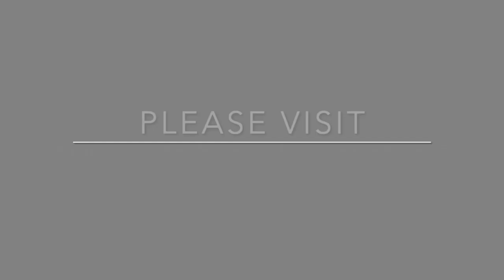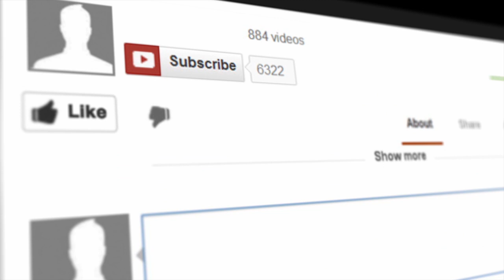How Did the Summer Go? - Camp Code #110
Today on Camp Code, we take a trip into the mind of Gabrielle, hearing all about her camp season, the many challenges and frustrations she experienced, and the ways in which she pivoted to finish her summer on a positive note.  Listen to what she has to say and know you are not alone.

Best Practice for Leadership Training
From Gabrielle
If you can start now, build the professional relationships you need to help support you, do it! Year over year, your own mental health, physical health will change. As leaders, there are times that you will push yourself to the limits, so surround yourself around staff that have your back and support you.

Your Hosts:

Beth Allison, Camp Consultant - Go Camp Pro
Ruby Compton, Chief Exploration Officer - Ruby Outdoors